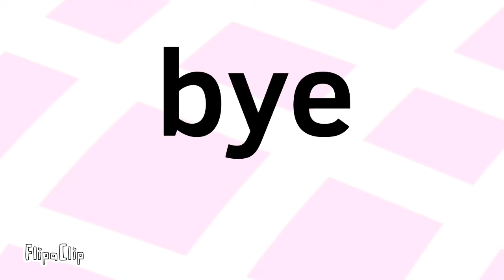daydream meme ( Exe doll ) animación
hola acá esta la animación de exe doll y val uvu espero que les guste y despues le pongo miniatura xd bueno adiós chat espero que les guste mucha y bye chat

días: solo hoy :v

apps
flipaclip y cap cup

personajes

val y exe doll

inpirado no se xd
canción original: @Kittychannelafnan